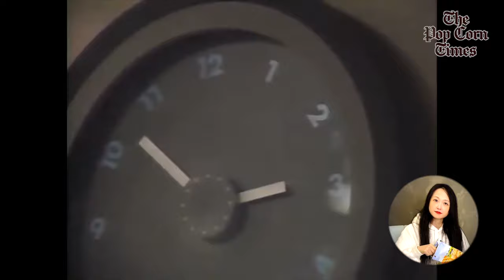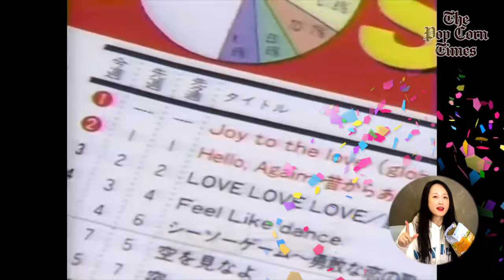小室哲哉 「絶対売れますよ。あの曲は」 〜華原朋美 『I BELIEVE』の誕生秘話〜 | Tetsuya Komuro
小室哲哉先生が作詞·作曲した、華原朋美の名曲『I BELIEVE』の誕生秘話です。

🎵BACK TRACKS
I BELIEVE 「Re-arranged Ver.」 by HYOZII